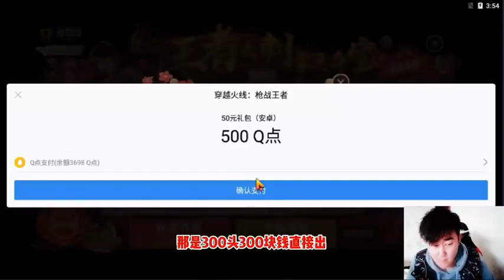CF手游搞笑辣条哥：小丑就在我们的身边，夺宝保底全过程